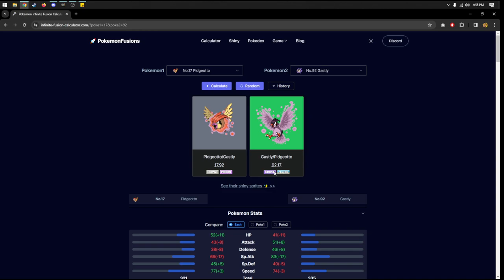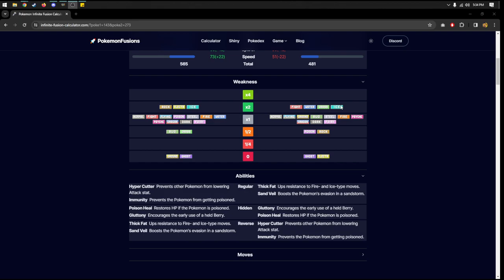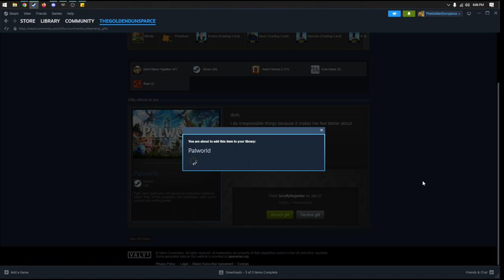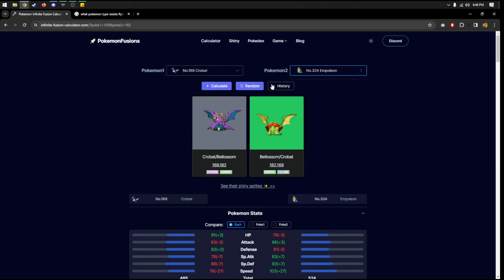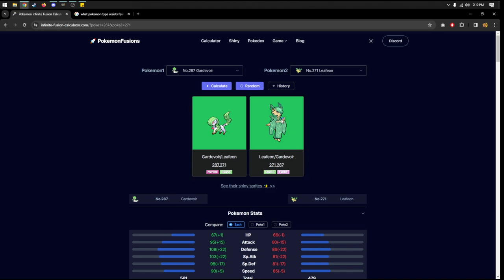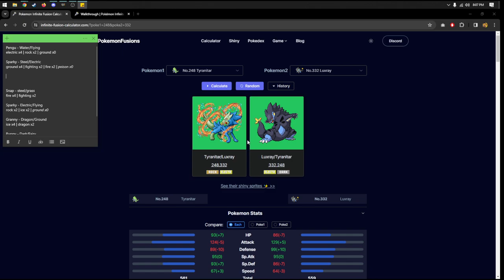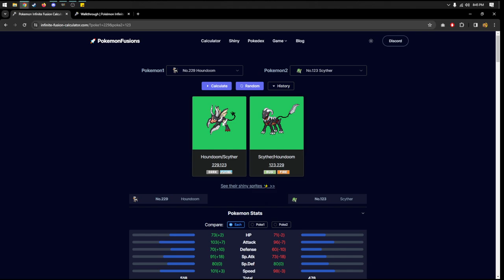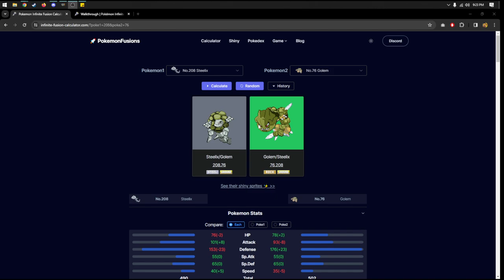Pokemon Infinite Fusion | Destroying the Elite Four & Johto